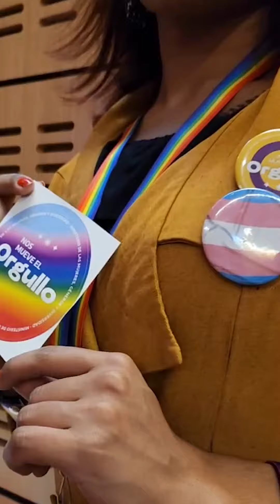Así fue NosMueveElOrgullo 2023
¡Así vivimos una nueva edición de NosMueveElOrgullo en el Centro Cultural Kirchner!

Fuimos miles quienes compartimos charlas, muestras artísticas, paneles debate y talleres: reflexionamos, nos emocionamos y disfrutamos juntxs de la libertad de ser diversxs en igualdad.

¡Gracias a todxs lxs que participaron!🌈🥹